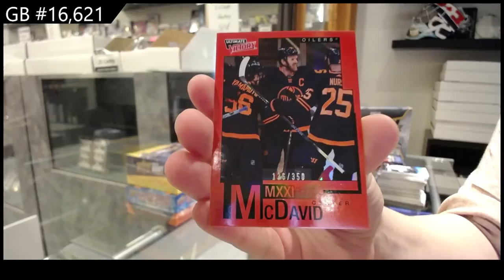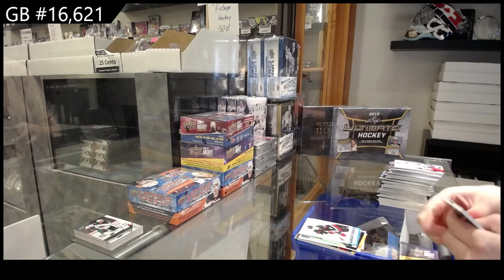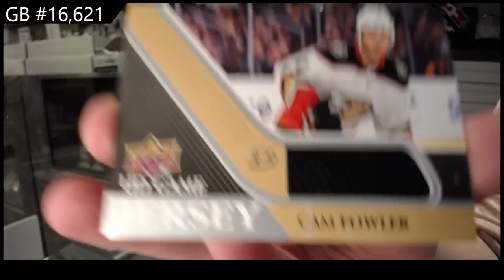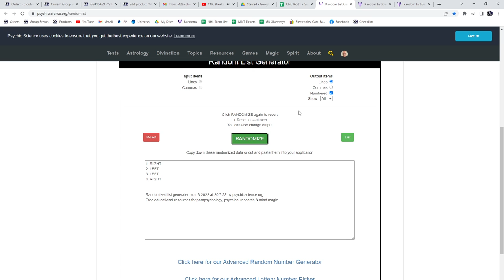21-22 Upper Deck Series 1 Hockey 3 Box Break - GB #16,621